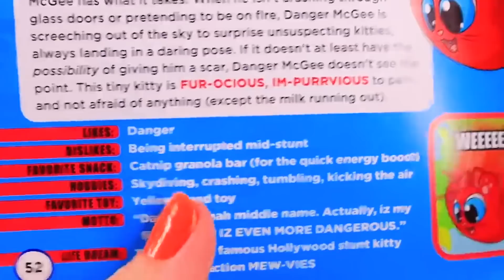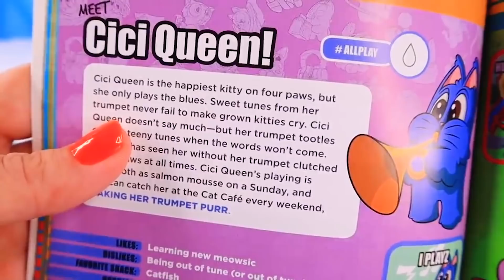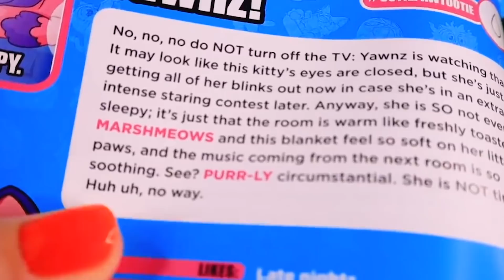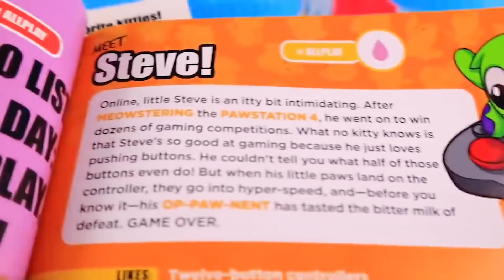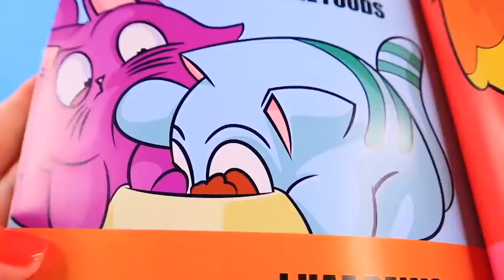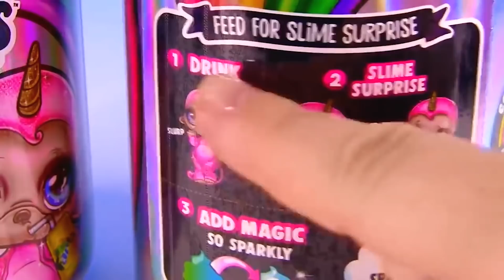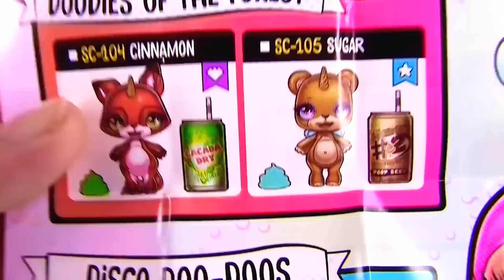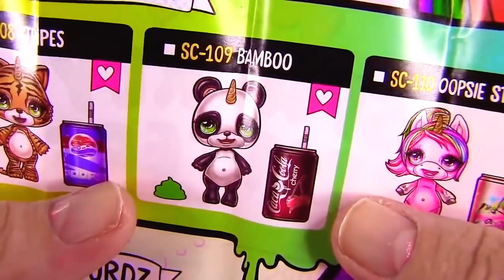Зоомагазин с необыкновенными питомцами в городе кукол лол сюрприз! Мультик с игрушками!